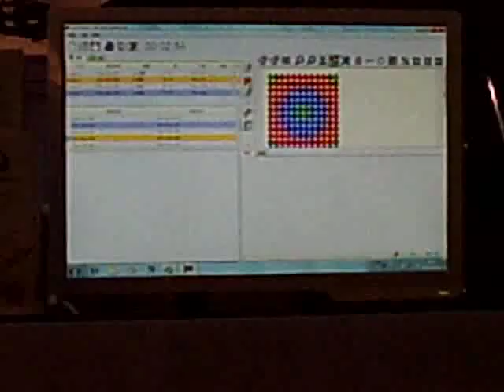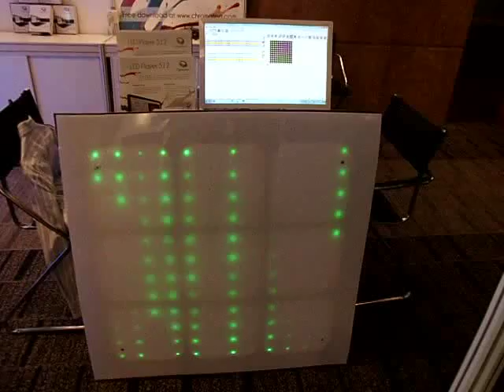Chromateq Matrix Effect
DMX LED Chromateq Demo project using the LED PLayer DMX52 software in Hong Kong City (China).